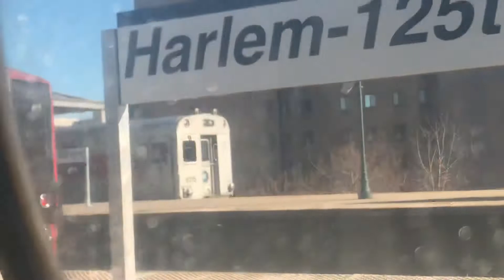Metro-north M7 train ride to Grand Central.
The train model is a M7